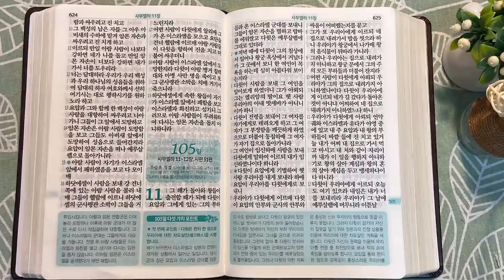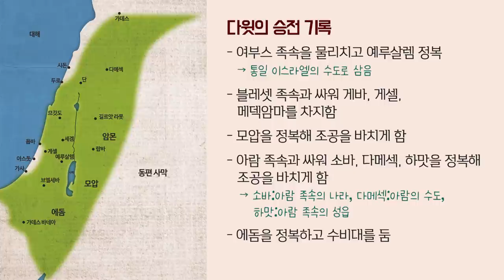암몬과 이스라엘의 군대 | 통독성경 104일 | 사무엘하 7~10장 | 통박사 조병호의 1년1독 성경통독 | 성경지리와 역사를 통으로